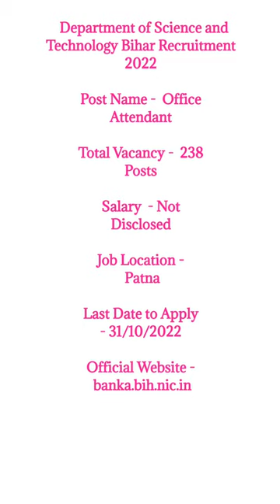Department of Science and Technology Bihar Recruitment 2022 # short